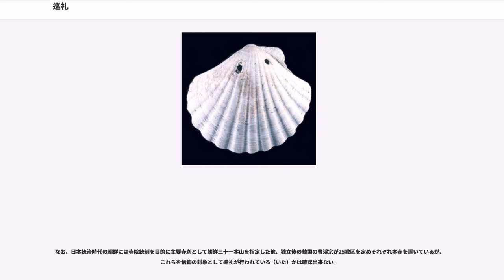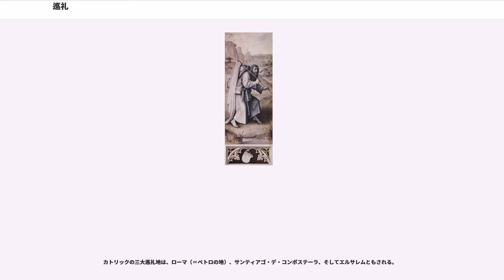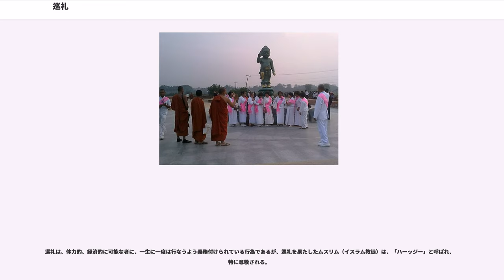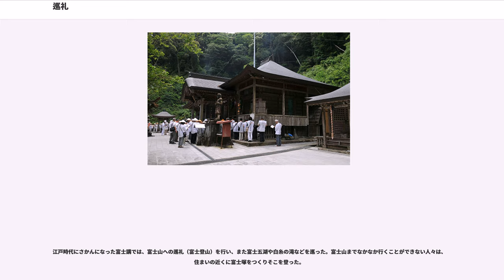巡礼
巡礼（じゅんれい、）とは、
日常的な生活空間を一時的に離れて、宗教の聖地や聖域に参詣し、聖なるものにより接近しようとする宗教的行動のこと。

巡礼は世界の多くの宗教で重要な宗教儀礼と見なされており、特にその宗教の信者が特定の地域や文化圏を超えて広域に分布している宗教においてはとりわけ大切なものと位置付けられている。したがって巡礼は、未開宗教よりも歴史的な宗教や世界宗教において、より一層さかんに行われている。

ヨーロッパ諸語での呼びかたは、例えばフランス語では「pèlerinage ペルリナージュ」、英語では「pilgrimage ピルグリミッジ」、ドイツ語では「Pilgerfahrt ピルゲルファールト」である が、 これらは基本的にラテン語の「peregrinus ペレグリーヌス」を語源としており、その基本的な意味は「通過者」とか「異邦人」である。このラテン語の基本的な意味でも明らかなように、巡礼の根本的なかたちというのは、遠方の聖地に赴く、というところにある。各信者の居住地にも宗教施設（教会堂、仏閣、神社など）は存在するのだが、それらに赴く行為のことを「巡礼」と呼ぶことは無い。したがって、巡礼というのは、我々の居住地、つまり日常空間あるいは俗空間から離脱して、非日常空間あるいは聖空間に入り、そこで聖なるものに接近・接触し、その後ふたたび もとの日常空間・俗空間に復帰する行為、と言うこともできる。
世界には様々な巡礼があるが、その特色で様々に分類することも可能である。

まずは集団型と個人型である。あらかじめ集団を組んで巡礼に赴く型と、個々人がおのおのの発意によって個々に巡礼に赴く型があるのである。聖地は多くが辺鄙（へんぴ）な場所にあるので、交通手段が未発達の時代においては個人で行うのは困難であった（つまりその時代、ほとんどが集団型であった）。また、巡礼は長日数におよび金銭的な準備も必要なので、（今日でも）世界中で集団型巡礼はきわめて盛んである。（なお、大勢でにぎやかに行く巡礼と 独りで黙々と行く巡礼では、その巡礼体験（体験の質）が大きく異なっている。）

他の分類として、巡礼の目的や巡拝者の資格に関して「限定型」と「開放型」がある。たとえばイスラームのメッカ巡礼は聖典コーランに定められておりイスラム教徒以外の立ち入りは厳しく禁止されており、またたとえば比叡山の回峰行は数十キロメートルの行程に散在する聖所を1日で参拝する荒行であるが、これは天台宗の僧侶の資格がある者にだけ許可されている巡礼である。これに対して、信者であっても観光客であっても受け入れ、特に巡拝者を限定しない巡礼もあり、たとえば四国のお遍路がその一例である。

「キリスト教やイスラム教に見られる一つの聖地を訪れる直線型と、インドや東洋で見られる複数の聖地を巡る回国型に分類されている」とも言われる。

ソロモン神殿（）が存在していた時代（紀元前9世紀ころ～紀元前586年）では、ユダヤ教徒にとってイェルサレムのソロモン神殿が最も重要な聖地であり、、すなわちペサハ（過越）、シャブオット（七週の祭り）、スコット（仮庵の祭り）の時、成人男性で巡礼可能な人は皆、その地の同神殿を訪れ（供物の一種）をささげることが求められた。

その後、ソロモン神殿は破壊され、それでもその神殿は第二神殿、ヘロデ神殿と再建・拡張されたが、紀元70年に再度やアグリッパ2世の軍によって破壊された後は （再建が 熱心なユダヤ教徒の切なる願いではあるが）再建は果たされておらず、わずかに残された かつてのヘロデ神殿周囲の（西側の）外壁の一部分（「嘆きの壁」と呼ばれるもの）が、現在のユダヤ教徒の最も重要な巡礼の場所となっている。

現在のユダヤ教では、嘆きの壁以外にも 多くの巡礼の地はあり、たとえばマクペラの洞穴（アブラハムなどが埋葬されている、とされる場所）、またツァッディークたちの墓（ベツレヘム、メロン山、 等々にあるもの）などが巡礼の地となっている。

聖地であるガンジス河へ行き、そこで沐浴をする。

釈迦の生誕の地であるカピラバストゥは釈迦晩年に毘瑠璃王により破壊され廃城となった状態であったが、釈迦の死後数百年後には、仏教の僧によって釈迦生誕の地とされるカピラヴァストゥやルンビニ地域への巡礼が行われるようになっていたことが知られている。有名な僧ではたとえば5世紀に法顕、7世紀に玄奘などもカピラバストゥに巡礼で訪れそれを文書に残した。だが,やがて同地域で仏教にかわ...